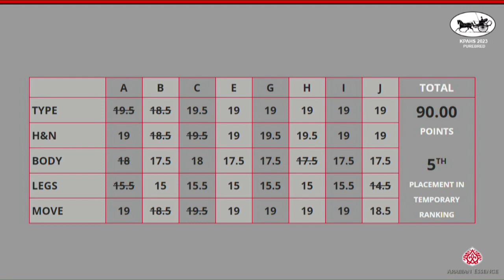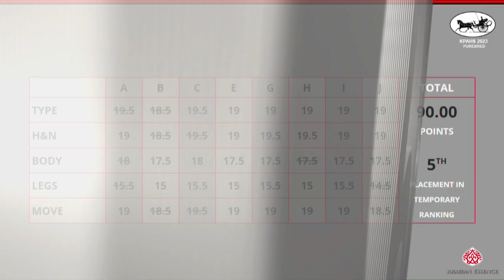N 30 SARAH ALAGHAR KPAHS Purebred Show 2023 Yearling Fillies Class 1B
KPAHS Purebred Show 2023 - Yearling Fillies (Class 1B)